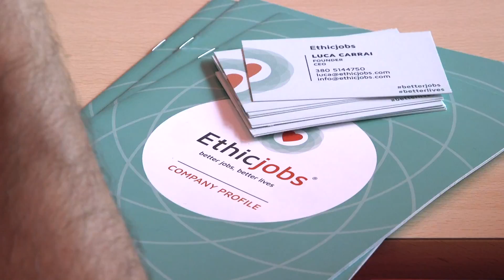B Heroes 1 | Tour di selezione - Ethicjobs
B Heroes nasce da un'idea di Fabio Cannavale e vuole favorire la crescita del tessuto imprenditoriale italiano, sostenendo startup nelle prime fasi di sviluppo e promuovendo una cultura d’impresa attenta alla sostenibilità ed all’impatto sociale.

Seguici anche su tutti i social!